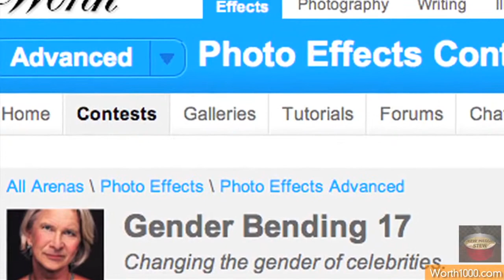GENDER BENDER PHOTOS Rihanna, Chris Brown, Robert Pattinson, Kristen Stewart & More!